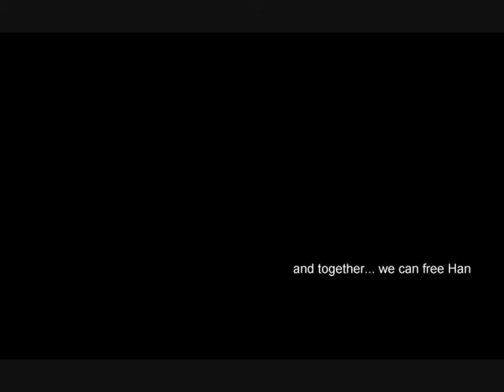Save Han Foundation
Please... be generous...